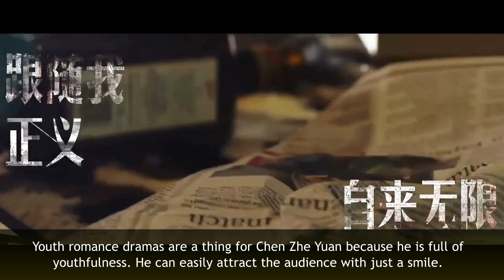💞💥Chen Zhe Yuan's Most Anticipated Drama This Year ll All His Leading Ladies Were All Amazing ll 💞💥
This is the list of Chen Zhe Yuan's Upcoming Chinese Drama.
Chen Zhe Yuan is the newest heartthrob in Cdramaland.
After he starred in the dramas Detective China Town, Handsome Siblings, and in his most recent drama  Our Secret, he was even more appreciated and loved by many. And all his fans are eagerly waiting for his next drama. Among his upcoming drama which one you are most excited to watch?
Share your thoughts, see you in the comment section...